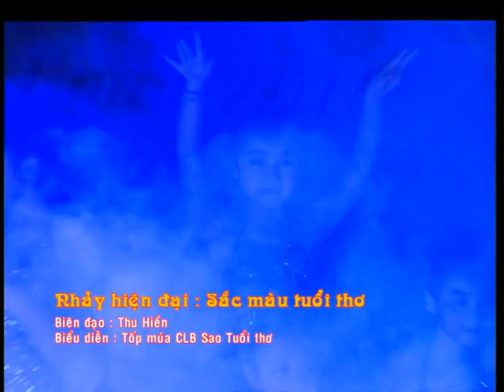Múa Sắc màu tuổi thơ - Chương trình "Sao Tuổi thơ - Nối nhịp yêu thương"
Múa "Sắc màu tuổi thơ" - Biên đạo: Thu Hiền - Biểu diễn: Tốp múa CLB Sao Tuổi thơ - Chương trình "Sao Tuổi thơ - Nối nhịp yêu thương" Đài THHN.